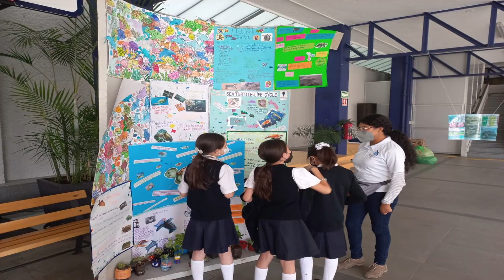Testimonio - María Fernanda / Servicio Social Chapingo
Servicio social en Fundación Yepez
Universidad Autónoma de Chapingo